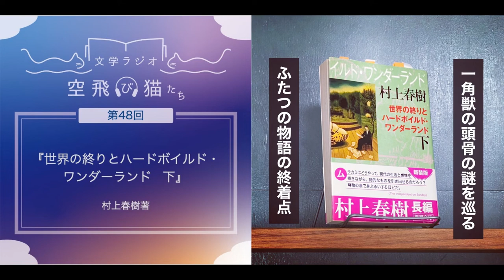文学ラジオ空飛び猫たち 第48回 ふたつの物語の終着点「世界の終わりとハードボイルド・ワンダーランド 下巻」村上春樹著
Podcast番組「文学ラジオ空飛び猫たち」のYouTube版。
「文学なら世界を旅できる」を合言葉に、海外文学作品をメインに小説紹介をしている番組です。
ラジオの最新エピソードはこちらか！
もしくはお好きなpodcasで「文学ラジオ空飛び猫たち」を検索！

※この番組は2021年7月19日podcast番組「文学ラジオ空飛び猫たち」にて公開されました。

※番組内で「頭骨」のことを「ずこつ」と呼んでいますが「とうこつ」と呼ぶのが正しいです。訂正致します。
【今回の紹介本】
■『世界の終わりとハードボイルド・ワンダーランド 下巻』村上春樹著　新潮文庫
今回は「世界の終わりとハードボイルド・ワンダーランド 下巻」をご紹介します。
ふたつの世界、物語の関係。責任と心。
村上春樹のメッセージが、君には届くか！？
【番組内で紹介したトピック】
【番組へのリクエストや感想はこちらから！】
【文学ラジオ空飛び猫たちとは】
硬派な文学作品を楽もう！をコンセプトに文学好きの二人がゆる～く文学作品を紹介するラジオ番組です。
案内役の二人は、 東京都内で読書会を主催する「小説が好き！の会」のダイチ
京都の祇園で本の話ができるカフェを運営する「羊をめぐるカフェ」のミエ
文学のプロではない二人ですが、 お互いに好きな作品を東京と京都を繋ぎ、
読書会のようなテイストで、それぞれの視点で紹介していきます！
毎週月曜日朝7時に配信しています。
【SNSでご投稿ください】
番組の感想・リクエスト・本を読むきっかけになったなど、 空飛び猫たち　をつけて、ぜひSNSに投稿してください！
■ダイチ「小説家が好き！の会」